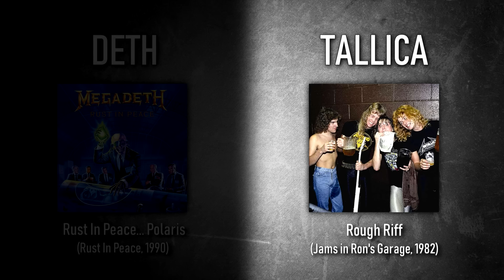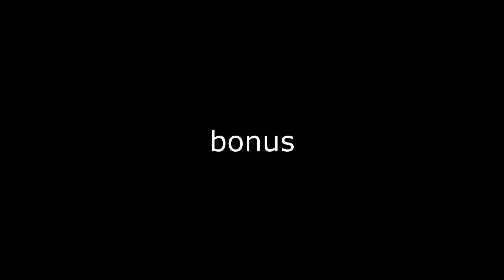Megadeth riffs Dave Mustaine initially wrote for Metallica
All guitar riffs that Dave Mustaine wrote for Metallica and then used in Megadeth songs. If you ever wondered why some Megadeth and Metallica songs sound similar.